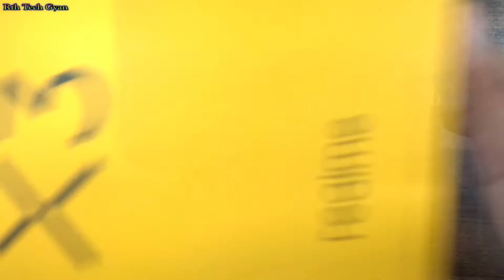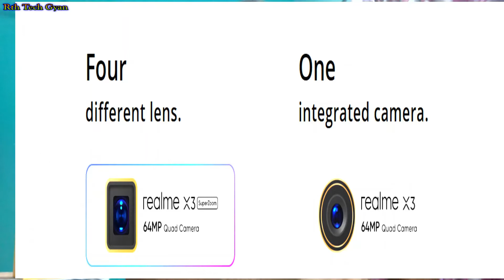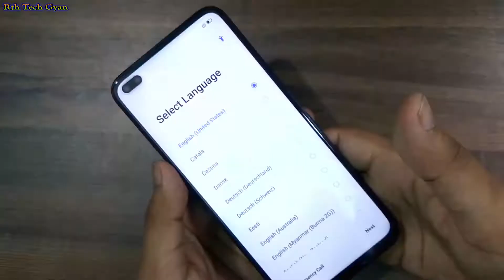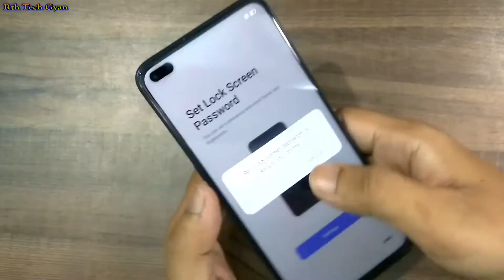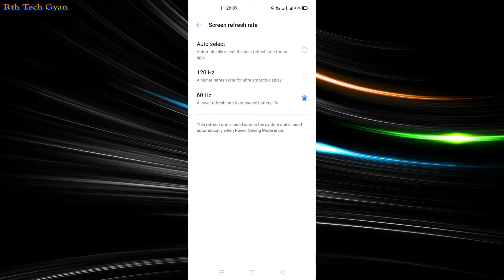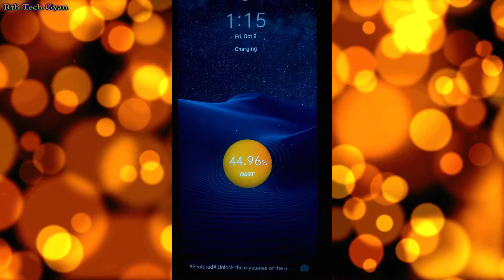Realme X3 Unboxing || realme x3 pubg test || realme x3 camera test in hindi || realme x3 video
Realme X3 comes with highlights which are
Snapdragon 855+
30W charging
64+12+8+2 camera
4200 Battery

For C type to Headphone jack converter link (179 rs)

Cheapest my Tripod
My Mic?(with noise cancellation)